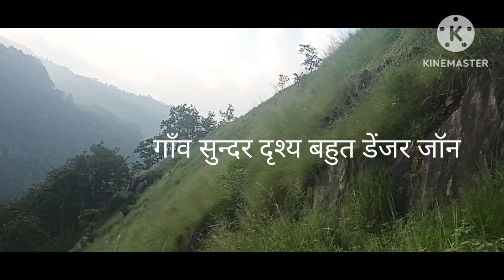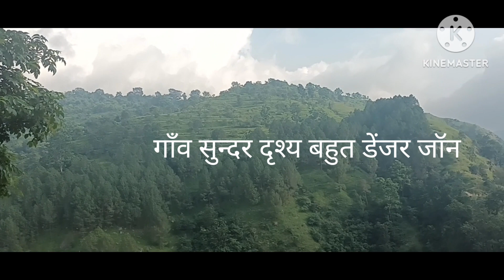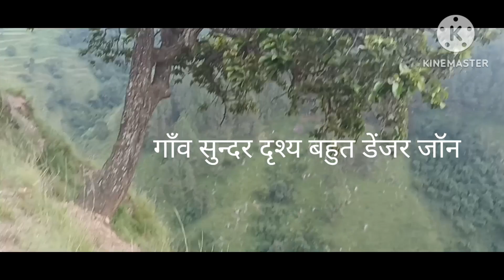आज गाँव उन जगहों का जँहा जना बकरियों के लिए खतरों खाली नहीं देखें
गाँव का जीवन यूही सरल नहीं होता गाँव के लोगो को पता रहता है वंहा जीवन कैसा रहता है इसीलिए कहते है सूर्य अस्त पहाड़ी मस्त PahadiLife जीवन का संघर्ष जैसा होता है ये पहाड़ियों से पूछे जीवन की जीने की सबसे अच्छी भुरी तखलीफो से गुजरकर जीने वाले पहाड़ मे पहाड़ी लोगो मे जय देव भूमि मेरा गाँव मेरा गुठयार